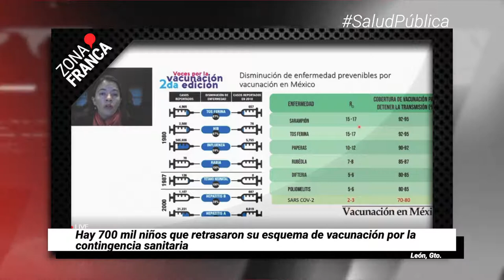Pandemia impacta por 350 mdp en presupuesto de León | Breves de la Zona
- Hay 700 mil niños que retrasaron su esquema de vacunación por la contingencia sanitaria.
- Autoridades estatales y federales deben dar la cara ante fosa: PAN Guanajuato.
- Pandemia impacta por 350 mdp en presupuesto municipal, alertan ‘foco amarillo’ para 2021.